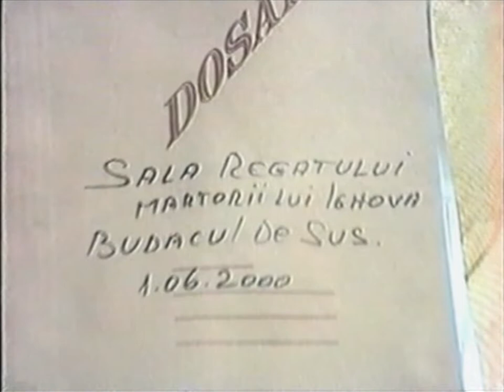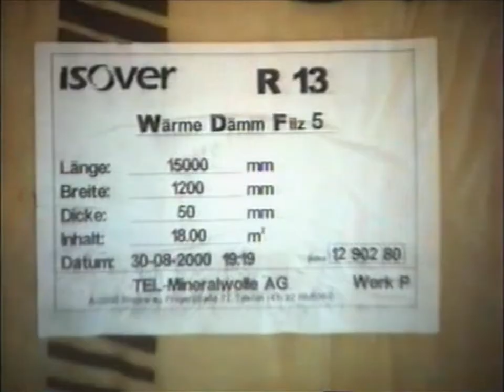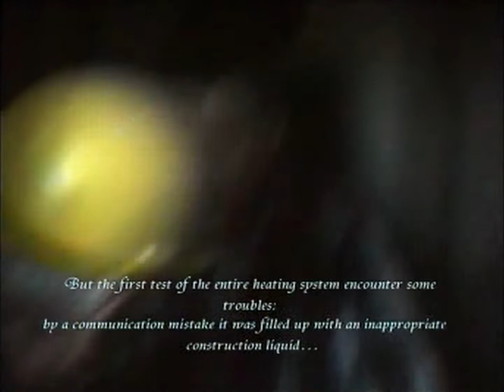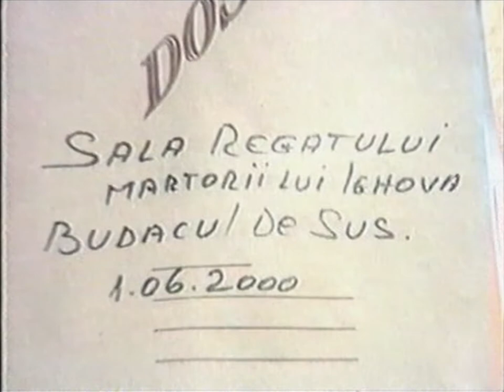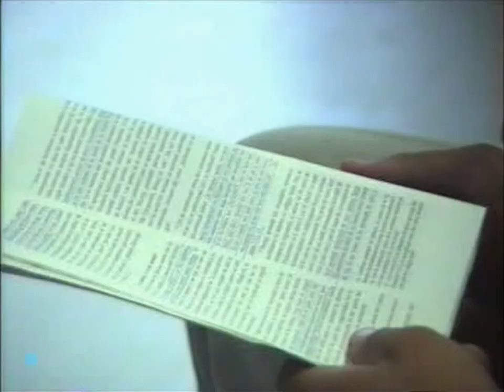Königreichssaal Bau - Budacu de Sus, Budac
Bau des Königreichssaals der Zeugen Jehovas in Budacu de Sus,, Bistrita-Nasaud Grafschaft, der im Rahmen einer privaten Initiative durchgeführt wurde.

Karl Mühlbichler, Franz Güntner, Richard Krispens, Emil Ghinita,
durch die gemeinnützigen Hubokko-Stiftungen, HAGEP, Sonia.

Erzählung auf Deutsch (Richard Krispens)